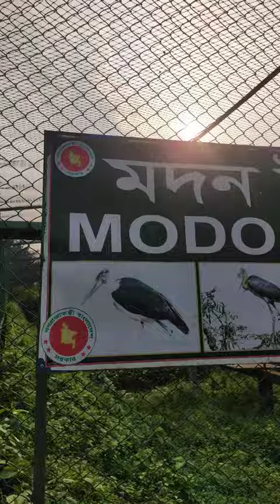Modontak Bird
montauk bird on the roof
montauk birds
a moa bird
a random bird
a mad bird
a minor bird meaning
bird motel
bird mode
bird motmot
cormorant bird massachusetts
c.bird
commodore birds
c bird construction
ebird monk parakeet
ebird mockingbird
g bird
g bird names
hawk moth bird
bird mohawk
bird in hand montauk
hum.moody bird
immortal bird bandcamp
immortal bird lyrics
immortal bird tour
immortal birds in mythology
immortal bird till the end of the moon lyrics
immortal bird name
j bird motel onaga ks
j.bird provisions
j-bird meaning
j. bird
k birds
l bird
m.bird
m. bird menu
m and d bird world
n birds
no knot bird netting
o bird
o'o bird call
o o bird
pandemonium bird
pandemonium bird sanctuary
bird p
q birds
r modestmouse
t-bird modular arrow saw
t bird motel
t bird motor inn
um bird
u montana box
v bird formation
v bird tattoo
v tail birds
v bird
w bird
w bird names
bird-x
bird-x tx-mole
z modular birmingham al
z bird vending mcalester ok
z birds
0-1 bird dog
modon tak
monstrum blackbird 1.5
1 bird
1 montadale dr dillsburg pa
2 bird
2 story birdhouse
2nd bird box
3 story birdhouse
3 birds tattoo
4 the birds
4 the birds moving
5 most common birds
bird 5-t-mn
5 most dangerous birds
6 birds
6 sided birdhouse plans
7 birds
7 birds song
8 birds
8 hour bird bonanza
modo bird box
9 modoc lane sunriver